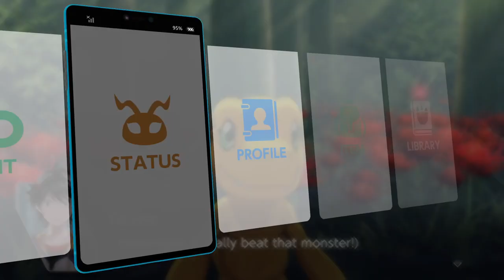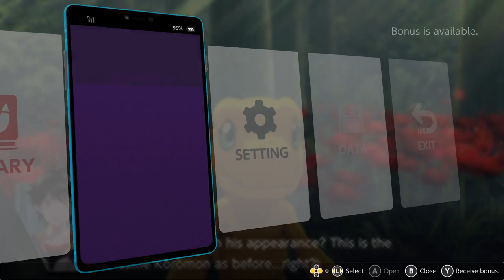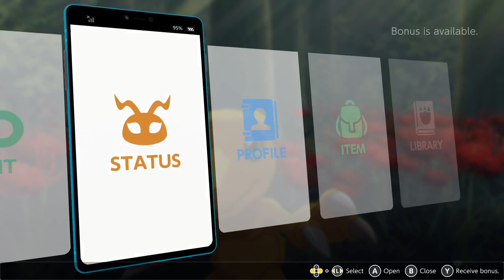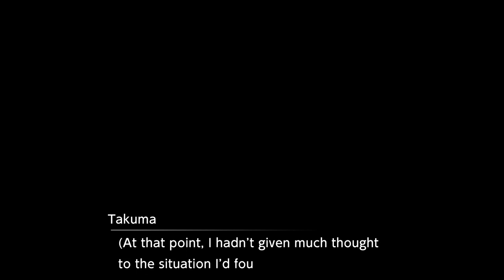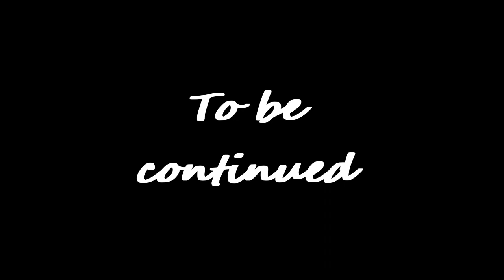Agumon Digimon Survive ep 07